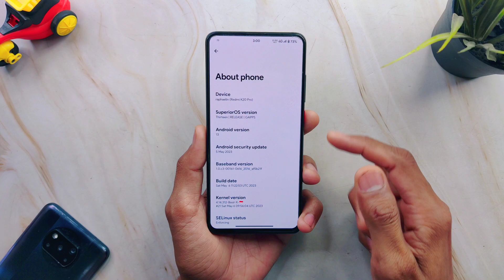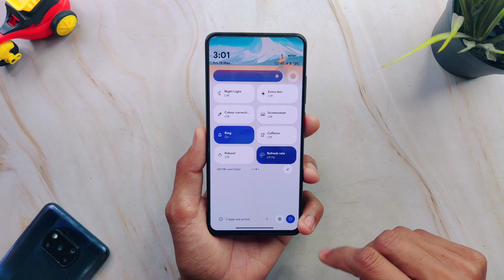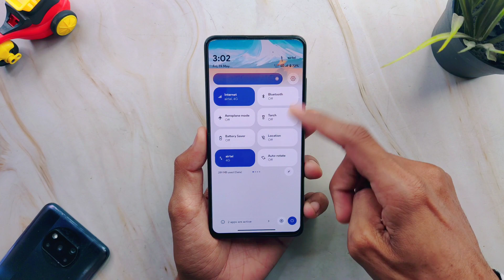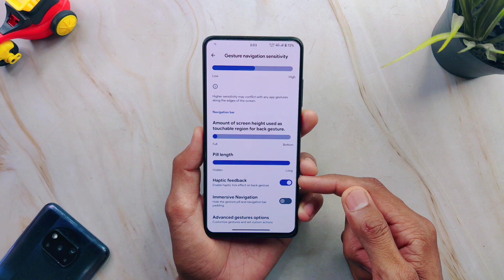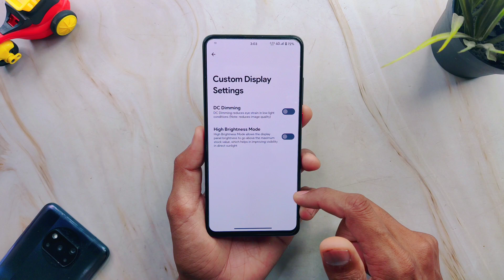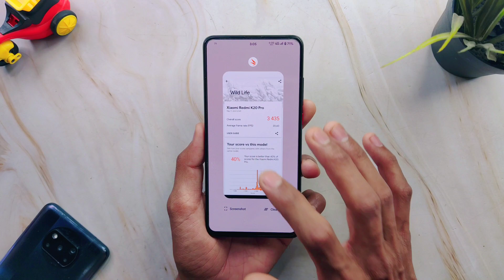Superior OS May Update For Redmi K20 Pro | Stable Android 13 Experience🔥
› 𝙒𝙖𝙡𝙡𝙥𝙖𝙥𝙚𝙧: From Superior Walls